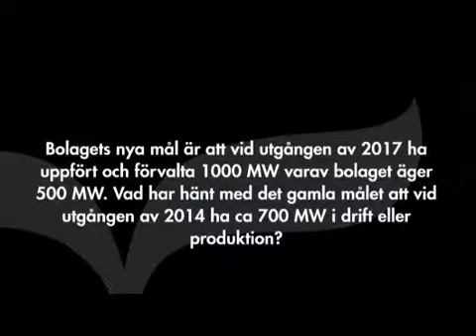Arise Windpower - Intervju med VD Peter Nygren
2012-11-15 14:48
Arise Windpowers VD Peter Nygren svarar på frågor om resultatet för det tredje kvartalet, bolagets nya mål att vid utgången av 2017 ha uppfört och förvalta 1000 MW , den nya breddade affärsmodellen och vad som föranlett denna samt hans syn på elbalansen i Norden och risk för överskott på el.